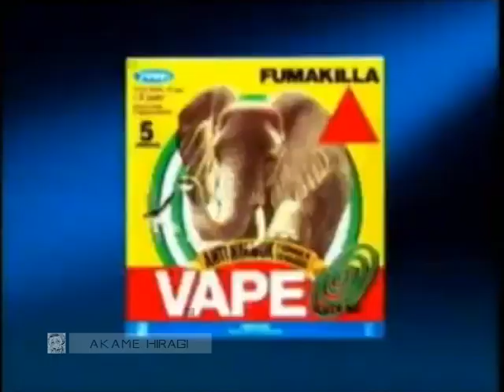Iklan Obat Nyamuk Vape ft. Inul Daratista & Komeng (Sekitar 2003)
Komeng jg pernah jadi bintang iklan obat nyamuk wkwkw, inul kyknya ini lagi populer goyang ngebor wkwkwk

Terima kasih atas kunjungan nya ke channel kami yg selalu berbagi tentang video iklan lama ataupun baru dalam bentuk kualitas terbaik maupun recorder. Karena sebenarnya kami hanya menggali harta karun dari berbagai iklan yg langka didapat.. agar dinikmati oleh peminat itu sendiri.. gaje yah heheh..

Salam Iklan : AK